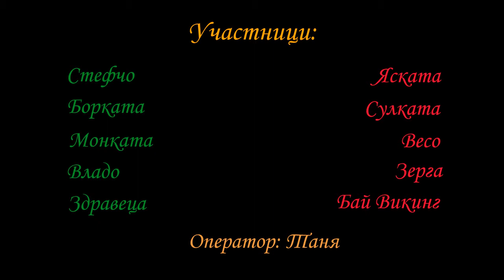Средновековно ръгби / Medieval Rugby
Средновековно ръгби
Място на провеждане: Средновековен град Червен

Medieval rugby
Location: Cherven, Bulgaria

Soundtrack:
1. In Taberna (11-13 c.)
2. Bacche Bene Venies (11-13 c.)
3. Dead Can Dance - Saltarello (13-14 c.)
4. Agnia Doust (13 c.)